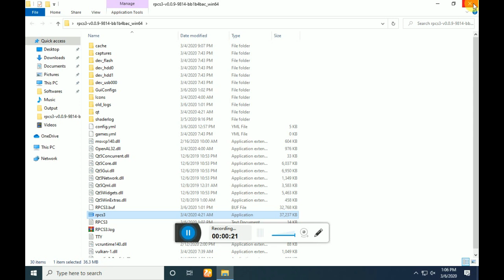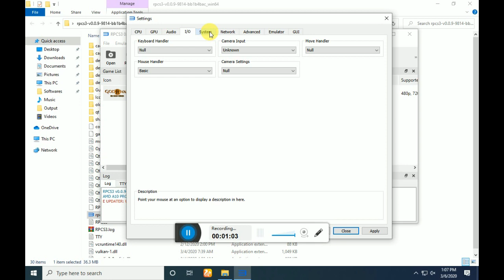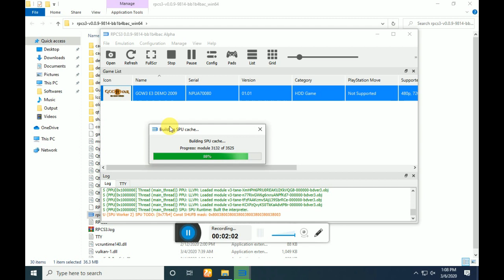RPCS3 GOD OF WAR 3 Integrated GPU AMD A10 7800 light delight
GOD OF WAR 3 RPCS3 INTEGRATED GPU AMD A10 7800
GOD OF WAR 3 IGPU AMD A10